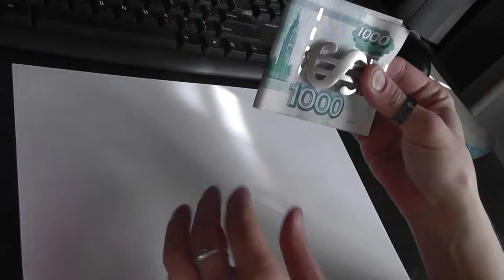Full HD. Stainless Steel Double Sided Slim Money Clip Card Receipt Holder with Dollar Symbol